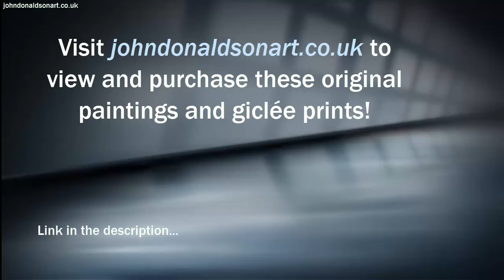John Donaldson Art - Current Giclée Prints and Paintings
John Donaldson Art website is live and offering these high quality giclée prints and original paintings by long established profession artist John Donaldson available here:
Music (live) by John himself.